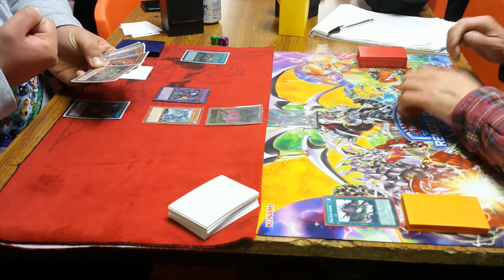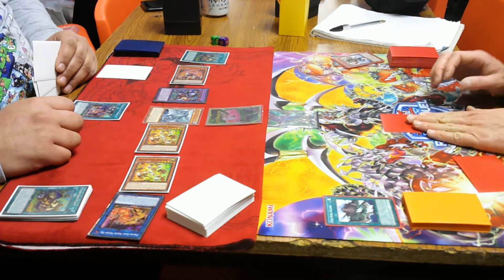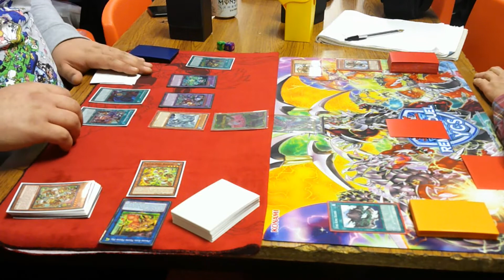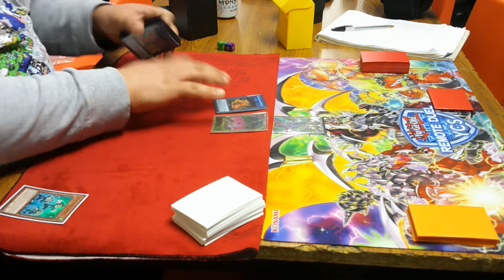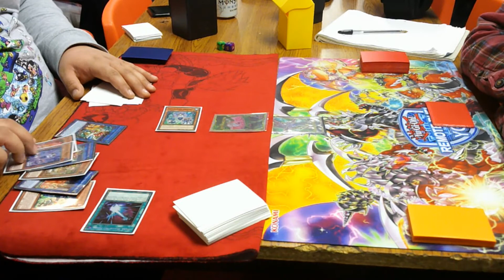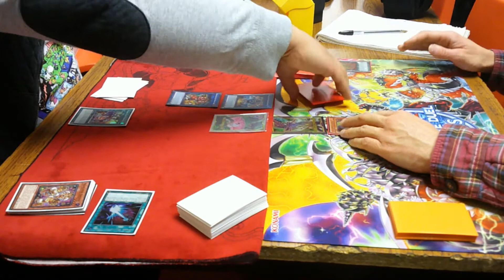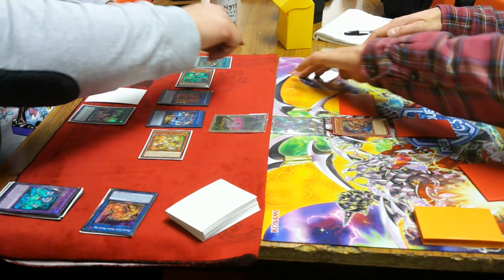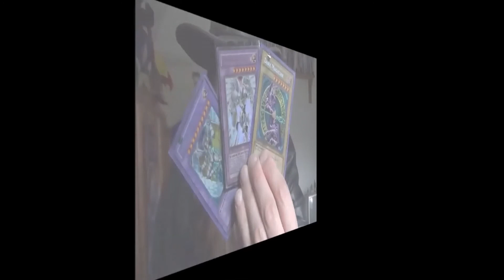Tournament Yu-Gi-Oh Match 15/12/21 Round 2 - Fire King vs Prank-Kids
Me - Fire King
Hesham / Spark-Tek - Prank-Kids